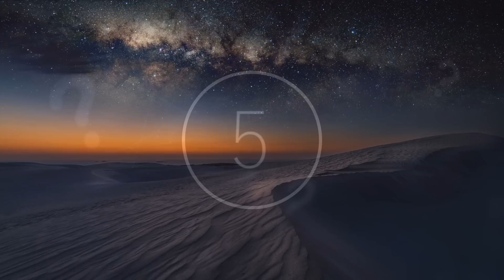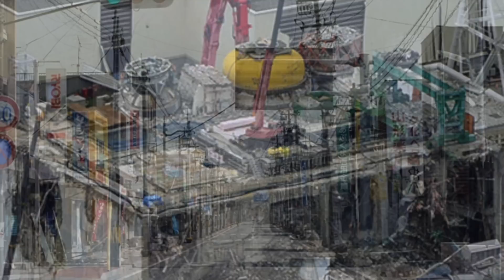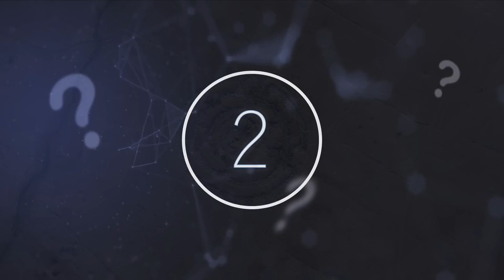Physicists At CERN Have Just Announced The Large Hadron Collider Made An Incredible Discovery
Physicists at CERN have just announced the Large Hadron Collider made an incredible discovery. Today, we take a look at this recent CERN large hadron collider discovery.

Particle physicists around the world are intrigued with the latest data from the Large Hadron Collider beauty, known as (LHCb) detector, which introduced evidence for an unknown discrepancy between electron and muon behaviour. This detector monitors proton-proton collisions, as well as the rare decay of B-mesons, which are particles containing beauty quarks. The experiment has discovered a difference in the rate of decline to muons compared with the one to electrons.